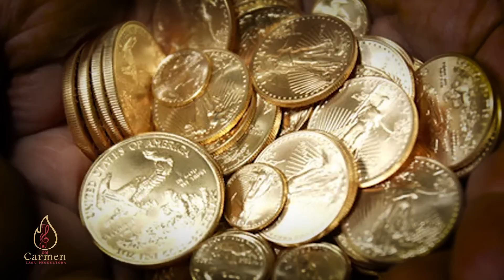ESTE FAMOSO CINE RESGUARDABA UN GRAN TESORO DEBAJO DE SUS BUTACAS, HASTA QUE LO DERRUMBARON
CÓMO NADIE LO SABIA Y ENCUENTRAN 2 COSTALES CON MONEDAS ANTIGUAS,  UNO DE ORO Y OTRO DE PLATA CUANDO QUITABAN LAS BUTACAS VIEJAS, DE UN ANTIGUO CINE QUE ESTABA ABANDONADO.